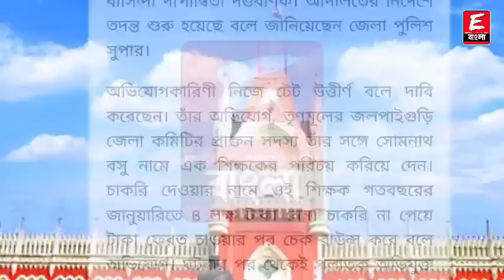🔴Primary Tet 2014 Update News | Primary court case update today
ধন্যবাদ

Keyword⏩